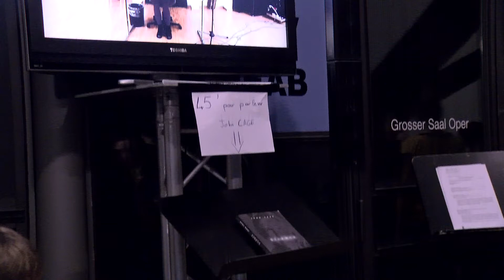45' for Speaker by John Cage (excerpts only)